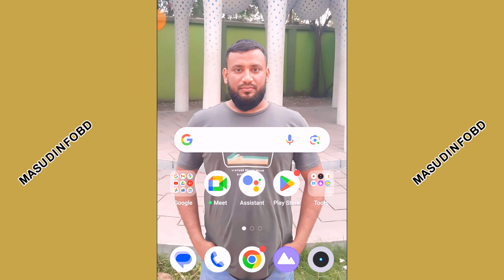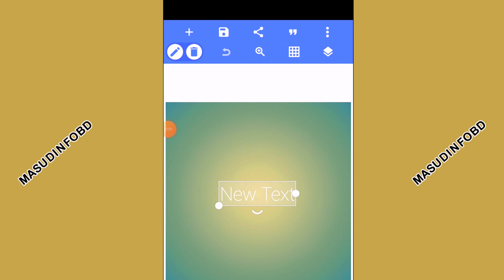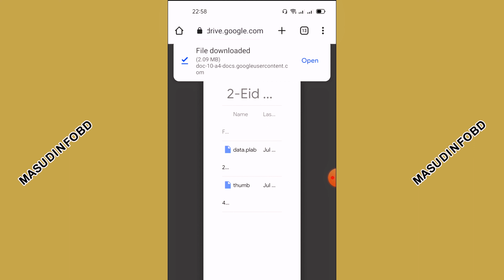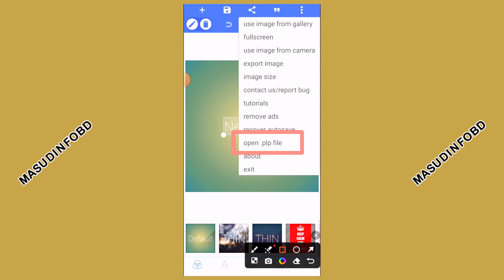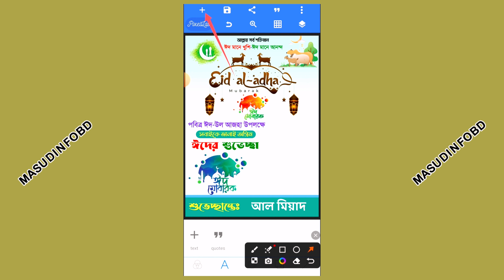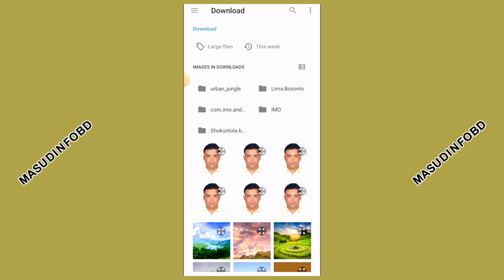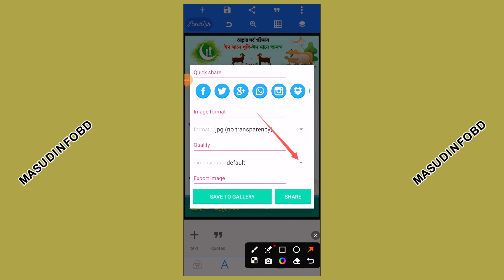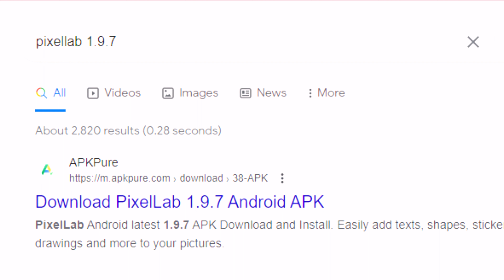মোবাইল দিয়ে ঈদুল আযহার পোস্টার ডিজাইন | Eid ul Adha poster design in Mobile 2023 | With Pixellab